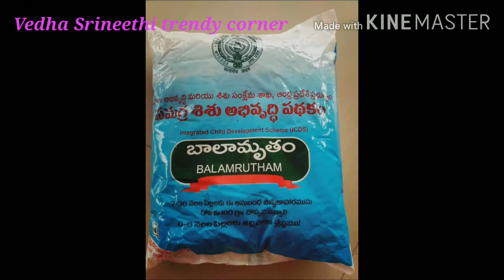బాలామృతం తో స్నాక్ ఐటెమ్౹౹ బాలామృతం బూరెలు౹౹ Vedha Srineethi Trendy Corner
బాలామృతం తో స్నాక్ ఐటెమ్౹౹ బాలామృతం బూరెలు౹౹

chala healthy snack item BALAMRUTHAM BURELU.

Simple procedure,less time,simple ingredients very tasty and healthy.

Especially for kids.

INGREDIENTS::
Balamrutham flour,
wheat flour,
sugar.

Friends, Try it once...